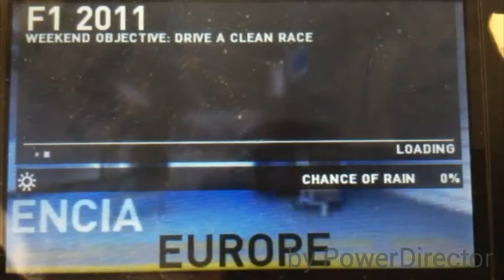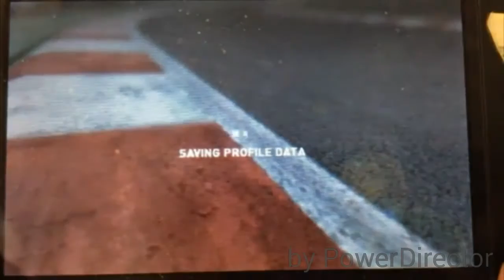F1 2011 (3DS) Career Mode - Ep 15 - European GP - EPIC RACE! (Commentated by Mr HulkenbergRacing15)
The chaotic Valencia race in my career mode commentated by Mr HulkenbergRacing15!!! I have my commentary on the original video if you want to watch as well.